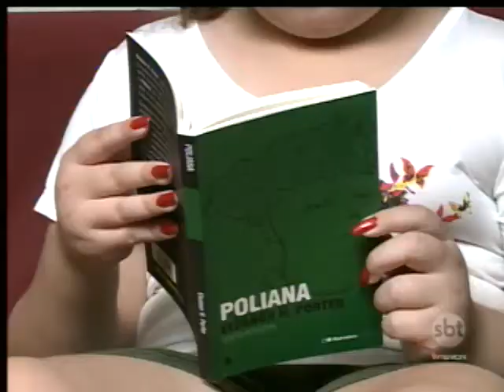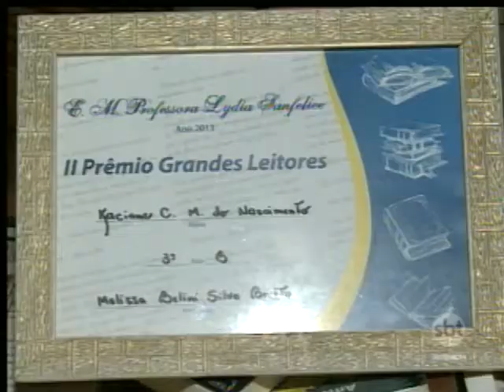Menina de 10 anos quer construir a própria biblioteca